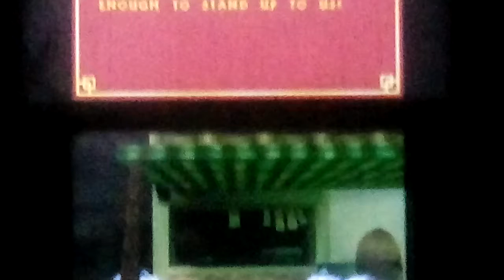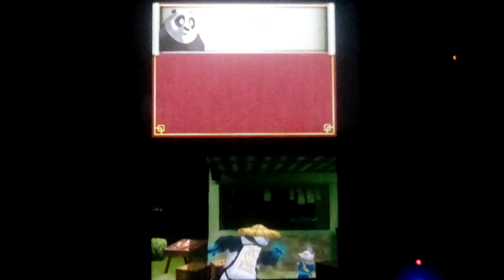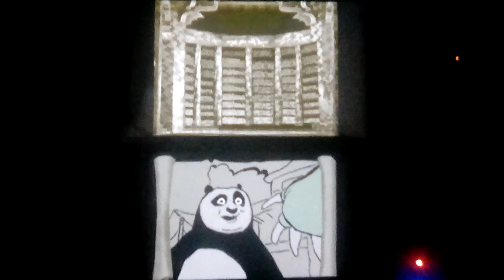Let's play Kung Fu Panda (Nintendo DS) [Mini Let's Play #21]